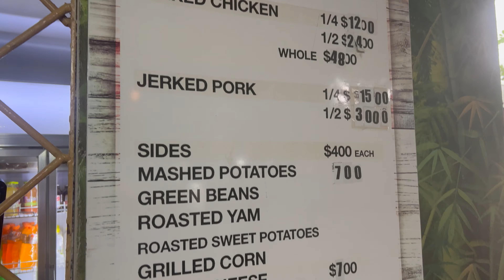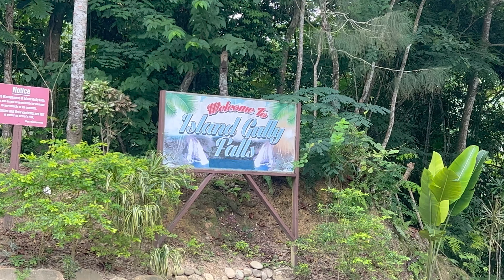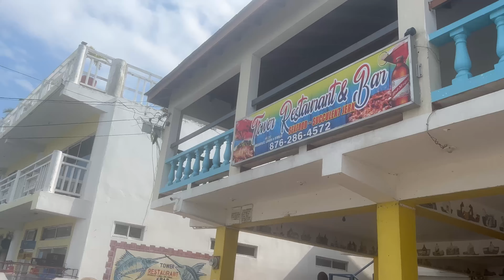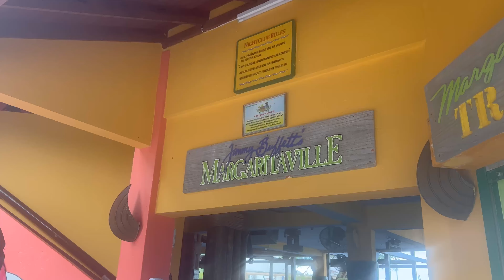Jamaica Vlog| Ocho Rios St Anns: Blue hole, margaritaville, Healing Herbs, music, and Vibes, etc.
My FINAL Jamaica video for this series! I am indeed crying. So grateful I got to explore so much as well as document it, and share it with you all.  I hope you enjoyed this series as much as I did!

Next week's video will be all about how I'm struggling with Winter in New York, life really is balanced.  Kissing my teethhhhhhh

Once again, thank you so much for being here.

Love always,
Imelda Bell